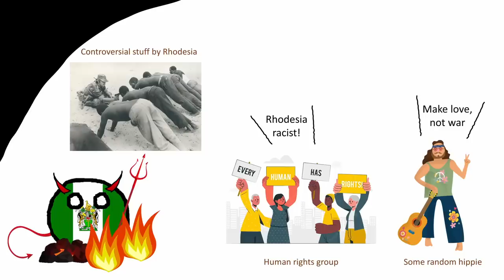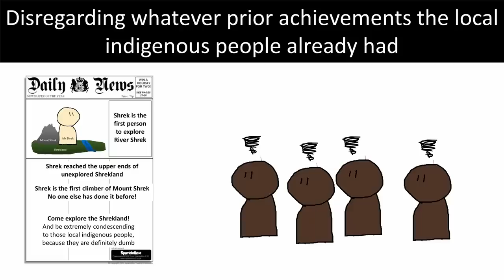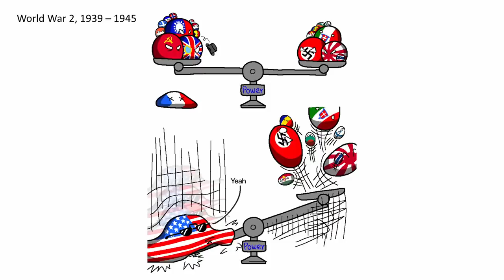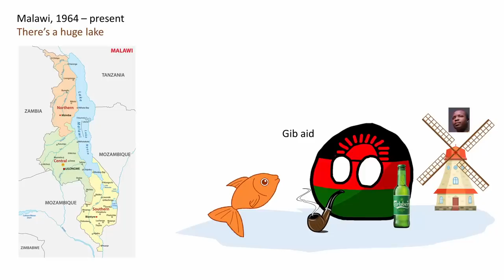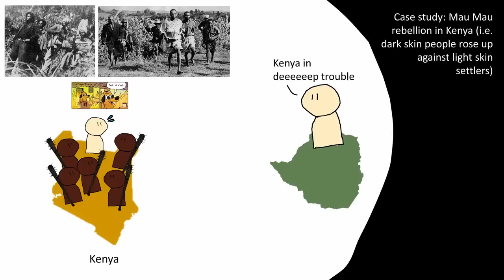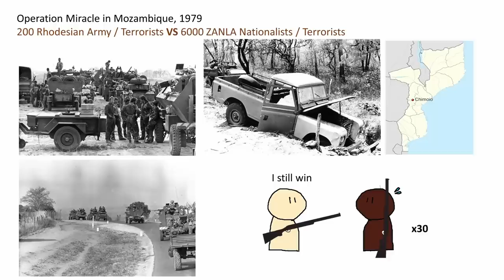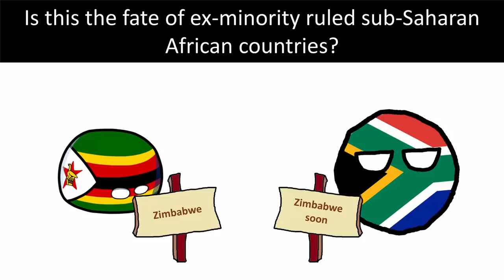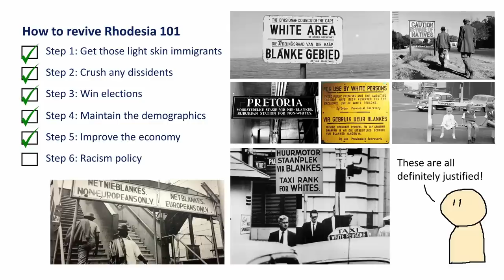Can Rhodesia be Revived?